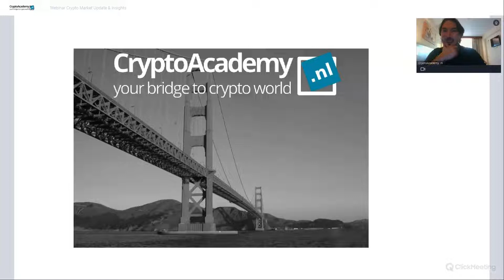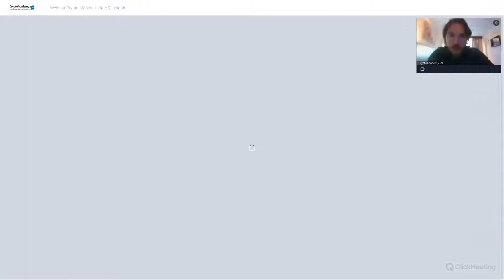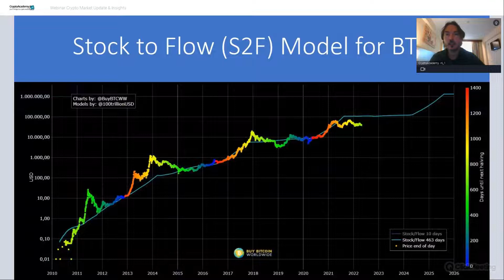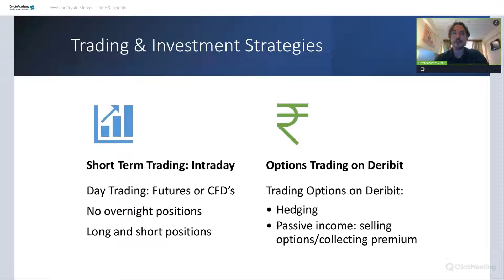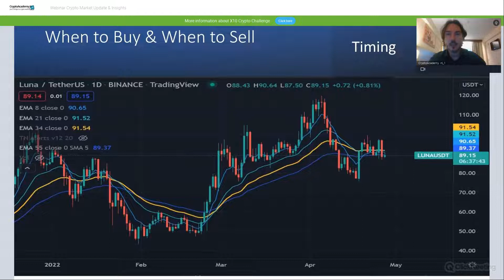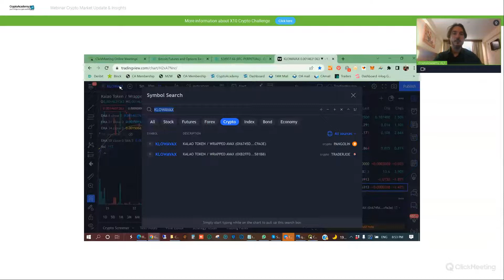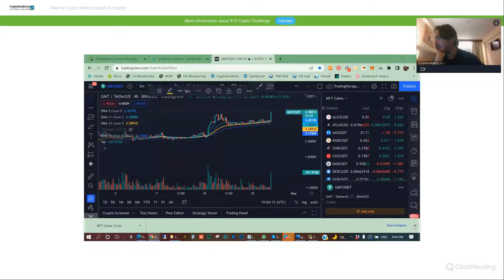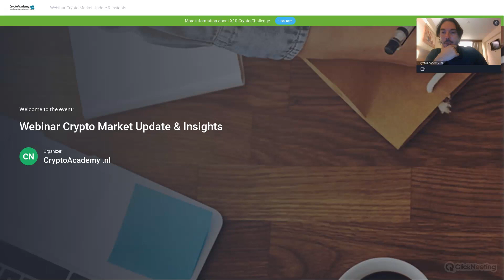CryptoAcademy Webinar How to invest profitably in the Crypto Market